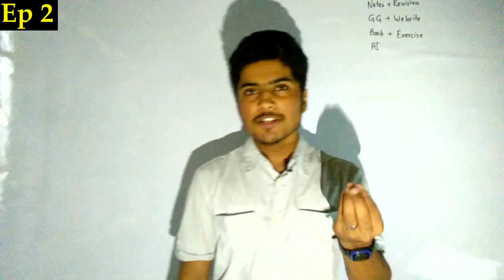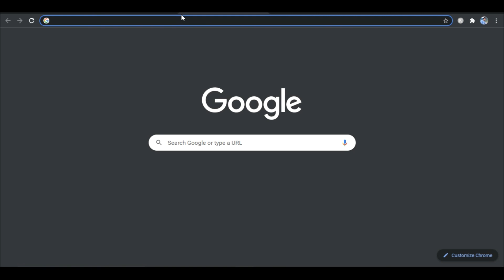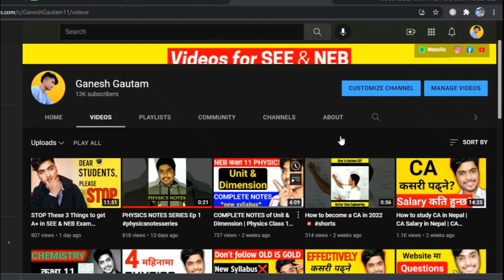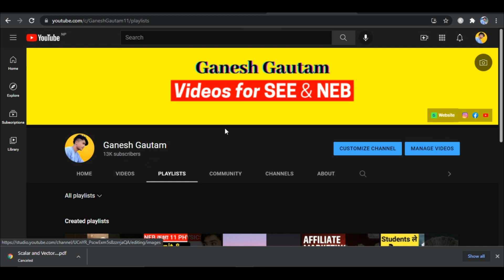DOWNLOAD NOTES of Scalars and Vectors Class 11 Physics Nepali | Triangle and Parallelogram law notes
In this video you will get complete notes of scalars and vectors class 11 physics (chapter 2 of physics) which consists so many topics such as triangle law of vector addition and parallelogram law of vector addition.
So In this video you will get complete notes for these topics as well as numerical also.